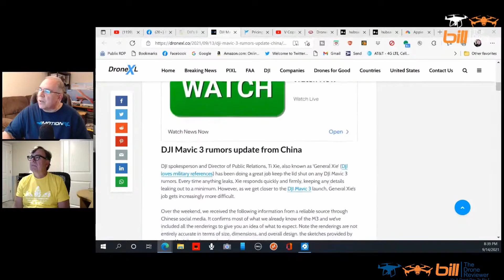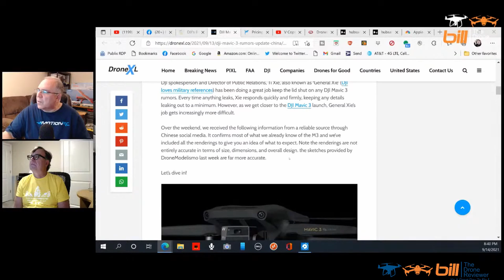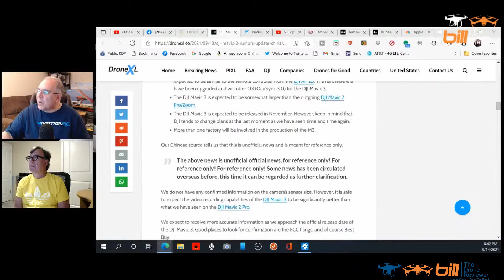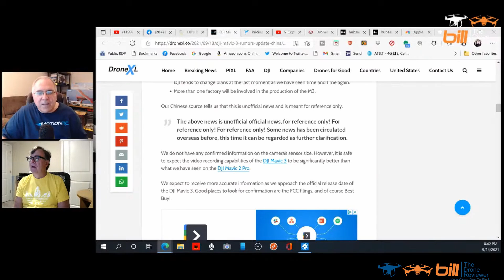DJI Mavic 3 The Latest Update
About this video:

DJI Mavic 3 The Latest Update. In this video  Bill from Bill The Drone Reviewer shares with us DJI Mavic 3 The Latest Update. Bill is joined by Ron Brown and they share with us news regarding the the DJI Mavic 3 including possible specifications, news about the renderings, a possible release date, information about the controller, and much more ! Be sure to answer the Question Of The Day !

The DJI Air 2S All In One is now on sale !

Fimi X8 Mini on AliExpress

Rumble  (Great alternative to YouTube) Bill The Drone Reviewer

Gab - DJI Mavic Mini 1 And 2 Owners Support Group USA(Official)

MeWe - DJI MAVIC MINI 1 AND 2 OWNERS SUPPORT GROUP GLOBAL

MeWe - DJI MAVIC 2 PRO & ZOOM OWNERS SUPPORT GROUP GLOBAL

 Xiaomi FIMI X8 SE 2020 8KM FPV

This is the same one (out of stock on Amazon) with reviews

Bill The Drone Reviewer Drone & Tech Gear I Use On Amazon
Amazon US

Bill is a drone pilot from Tampa, Florida. He enjoys flying camera drones, RC cars & planes, and trying out new technology. When he's not flying drones, Bill enjoys cooking, vlogging, ham radio, his granddaughter, watching sports, and relaxing with his wife.